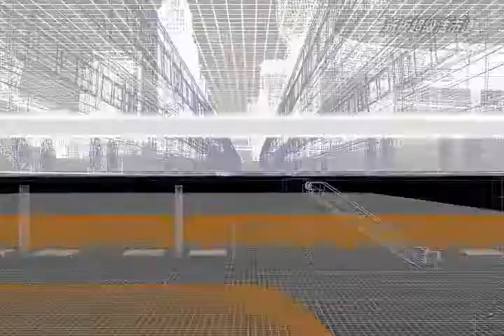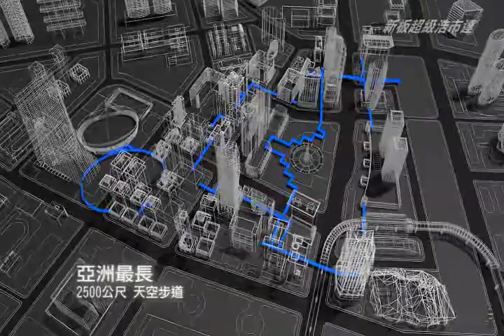周錫瑋 大新板整體發展願景